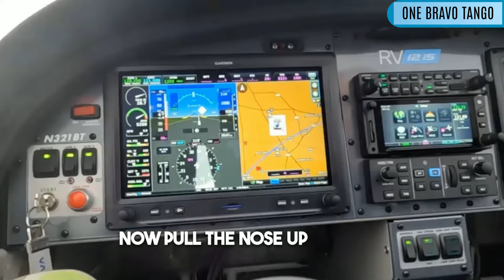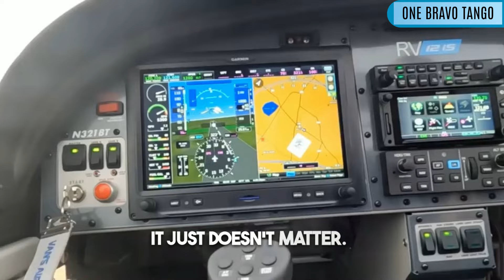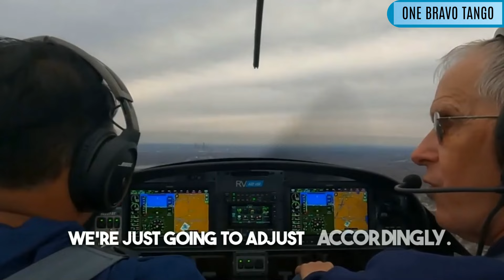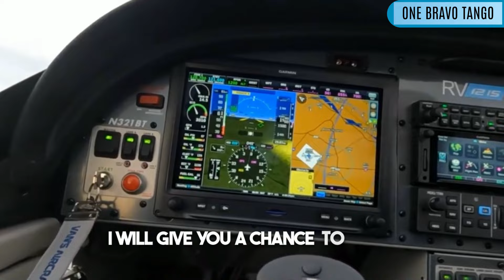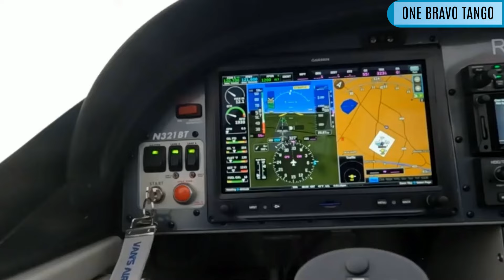Student pilot Take off and Landing with Instructor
This aviation video is from Episode 38 - Softfield and Shortfield Takeoffs and Landings, where the instructor promises that he will ask for grass for the next soft field landing. He guides the student pilot for a perfect takeoff and landing. Watch and listen to this cockpit conversation.